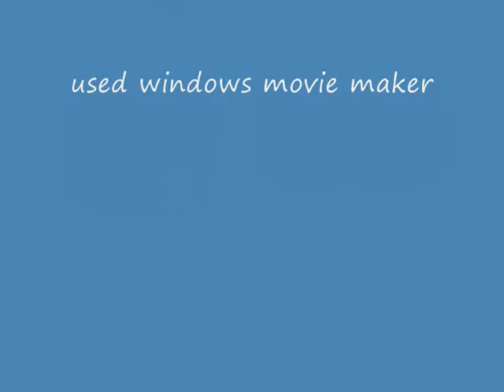Cena and Kane in the locker room micro xmwe.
Cena and Kane in the locker room in wwe micro aggression